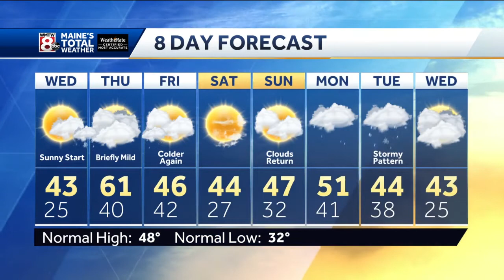Sun gives way to clouds by late Wednesday